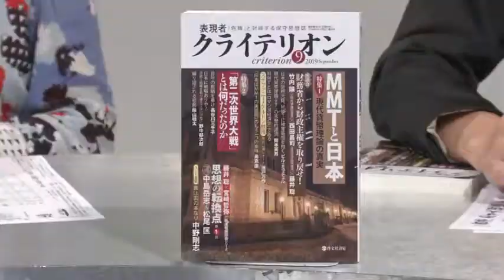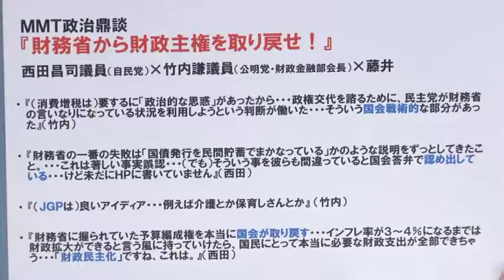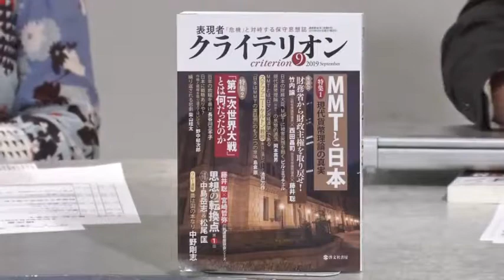国会議員は一刻も早く財政法を改正して国民を豊かにしろ！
財務省にたらたら消費税の文句を言ってもどうしょうもない。
この人達は財政法という法律に愚直にしたがっているだけで、
国会議員が国会で財政法を改正して、税収内での歳出制限の
見直しや使途無制限国債や政府マネーを発行できるようにし
なければならないのでは。